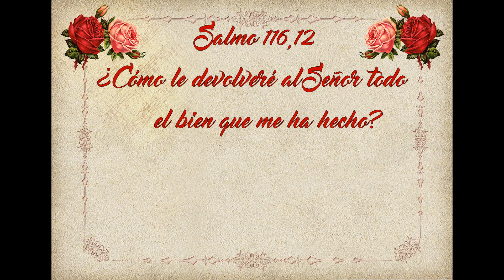Evangelio de Hoy Domingo 5 de Febrero de 2023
evangeliodehoydomingo San Mateo 5, 13-16
Homilia “Ustedes son la sal de la tierra, Ustedes son la luz del mundo”.
Lectura, Salmo, Evangelio y Homilia de Hoy 5 de Febrero

🔔 También recuerda subscribirte y darle click a la campanita para recibir cada dia el evangeliodeldía 🙏

Salmo 116,12 ¿Cómo le devolveré al Señor todo el bien que me ha hecho?

Quinto Domingo del Tiempo Ordinario
"Ustedes son la sal de la tierra, Ustedes son la luz del mundo".
Santo                         Santa Agueda
Primera Lectura       Isaías 58, 7-10
Salmo                        111
Segunda Lectura     1 Corintios 2, 1-5
Santo Evangelio       San Mateo 5, 13-16
Oracion Fe y Bendicion